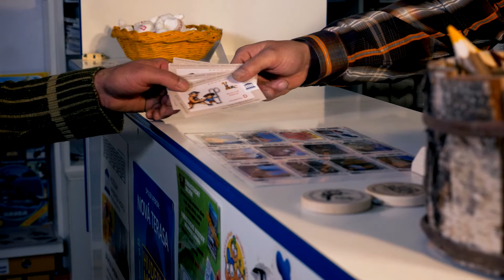ODLEP SE od mobilu / PŘILEP SE k Muzeu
Muzeum papírový modelů láká svou expozicí nejen dospělé a ty co slepovali modely z časopisu ABC. Odlep se od mobilu - Přilep se k Muzeu a přijď do Muzea si prohlédnout um lidských rukou.
Autorem videa je Tomáš Valášek.
Autorem hudby je Alexandre Glize.